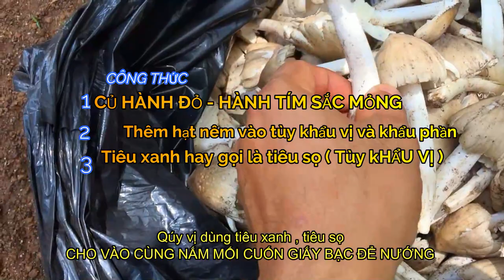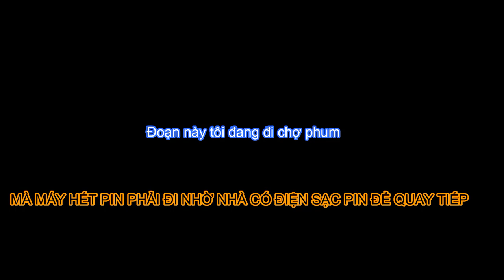흰개미 버섯 숲 - Mùa nấm mối || loài nấm thảo mộc quý ở Việt Nam - 베트남.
Xin chào quý vị và các bạn đã trở lại Kênh Khám Phá TST .
Mùa nấm mối || loài nấm thảo mộc quý || Vị ngọt đại ngàn Đông Nam Bộ
 Đã đến mùa mưa , mùa Nấm Mối đầu mùa , loài nấm mối quý giá , vị ngọt của đại ngàn mà Mẹ Thiên Nhiên ban tặng cho hai dân tộc Việt Nam và Campuchia.
+ Nấm mối (danh pháp khoa học: Termitomyces albuminosus) là loài nấm thuộc họ Lyophyllaceae. Loài này từng được đặt tên là Collybia albuminosa.

+ Tên gọi nấm mối vì nấm chỉ xuất hiện ở nơi có nhiều mối sinh sống. mối ở đây là loại mối đất chứ không phải mối sống trên cây. Mối đất làm ổ to như trái dừa khô, hình dáng từng hốc đất, ổ mối đất màu trắng hoặc hơi ngả vàng. nấm mối xuất hiện vào đàu mùa mưa, khoảng từ tháng 4 đến tháng 6 hàng năm. Thường nấm mối xuất hiện ở nơi đất cao vì mối không thể làm ổ ở nơi đất quá ẩm ướt. Nấm mối màu trắng, gốc hơi ngả vàng. Muốn biết chắc chắn đó có phải nấm mối hay không thì chỉ cần đào khoảng đất nhỏ xung quanh, nếu thấy có mối đất sinh sống thì chắc chắn đó là nấm mối.
Chúc quý vị xem video vui vẻ.

Video chúng tôi sản xuất trên nền tảng tôn trọng quyền tác giả , khi sử dụng lại video phải có sự đồng ý của chúng tôi .
Director Mr Tùng
or manager Mr Tony Toan.
- Lonely Dance .